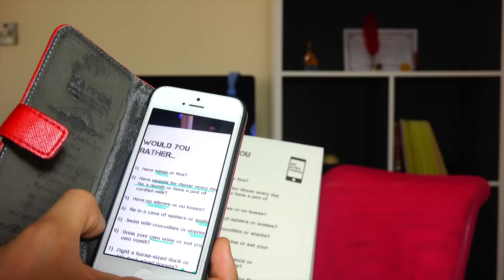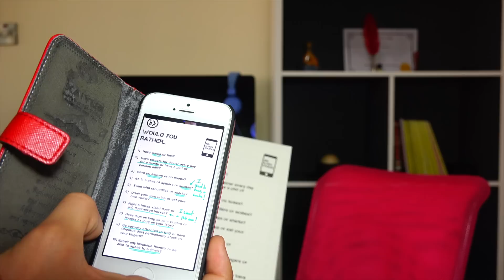Would you rather - Pointlessbook edition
I ANSWER WOULD YOU RATHER QUESTIONS FROM THE POINTLESBOOK
vine:Joud Ghurra